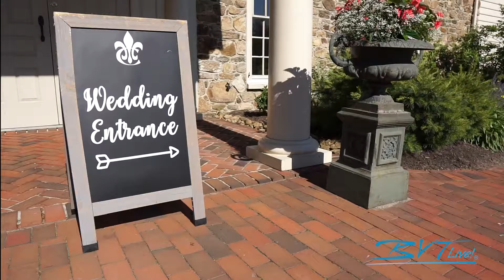Philadelphia Wedding and Event Band Back2Life at French Creek Golf Club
Back2Life band was at French Creek Golf Club on June 4th.

About Back2Life:
For your wedding or special event, Back2Life Band is a dance party band Philadelphia favorite! Voted “Best of the Main Line”, this sophisticated, high energy, 9-piece dance band is taking the Philadelphia private party scene by storm. Back2Life band’s sound is full of passionate harmonies and tight danceable rhythms that appeal to audiences of all ages.

Their repertoire consists of all styles of music, from instrumental jazz and swing to “bring the house down” funk and R&B. Most notably perhaps is their extensive repertoire of 1980’s and other classic rock songs that only a group with this experience can replicate. Back2Life also performs as an acoustic trio with limited availability and is known as a premier Philadelphia dance party band.

About French Creek Golf Club:
French Creek Golf Club is a breath-taking location for weddings and special events. New world amenities meet historic décor in their versatile 3,000 square foot ballroom, Terrace Room and restored 1820 bank barn. This beautiful venue is one of the most sought-after venues in the Philadelphia region.